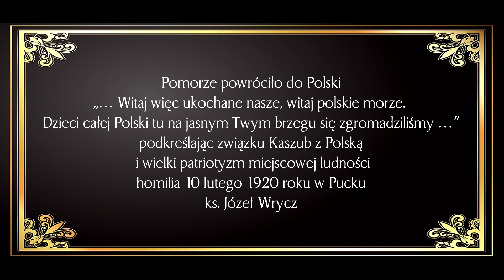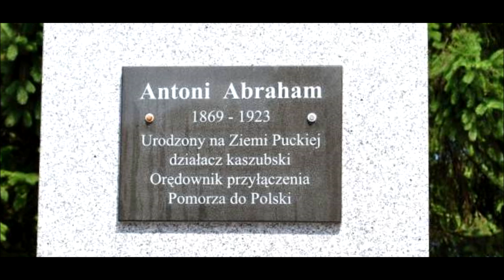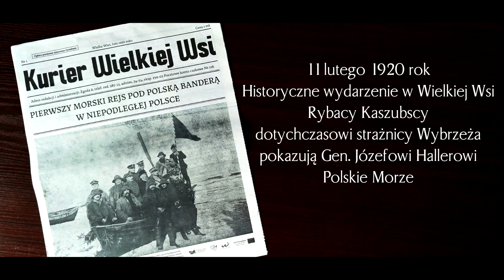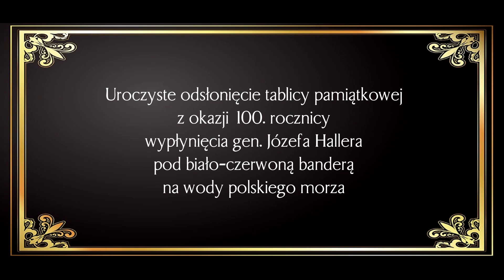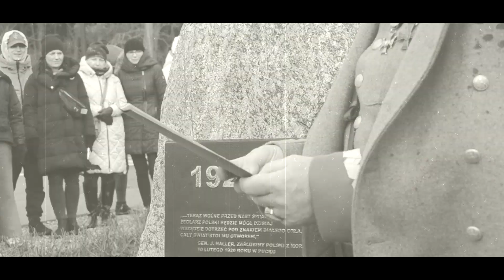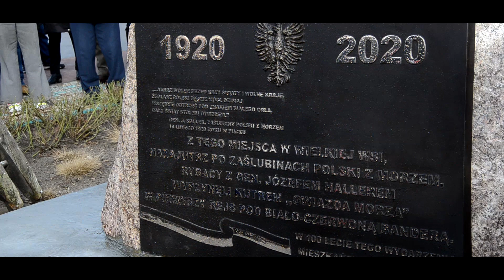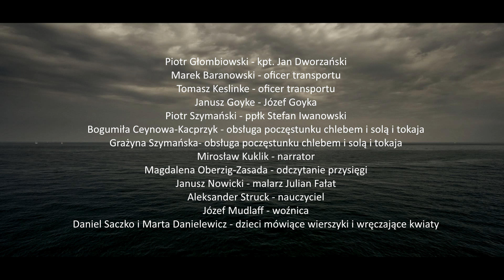100 lecie I Rejsu po Morzu Bałtyckim.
Film przedstawia wydarzenia z dnia 11 lutego 1920 roku w Wielkiej Wsi dzisiejszym Władysławowie. Na Zaślubinach Polski z Morzem w Pucku 10 lutego 1920 roku rybacy zaprosili gen. Józefa Hallera do Wielkiej Wsi, gdzie wspólnie wypłynęli w pierwszy pełnomorski rejs po Morzu Bałtyckim pod biało czerwoną banderą na kutrze rybackim "Gwiazda Morza". Na pamiątkę 100 lecia tego wydarzenia mieszkańcy Władysławowa zorganizowali inscenizację pamiętnego I rejsu po Morzu Bałtyckim. Dla uwiecznienia wydarzeń sprzed 100 lat została odsłonięta tablica pamiątkowa przy ul. Hryniewieckiego we Władysławowie.